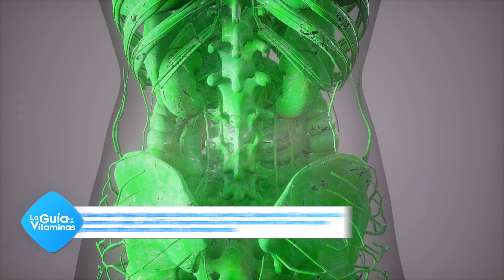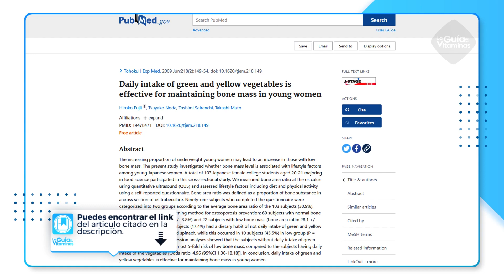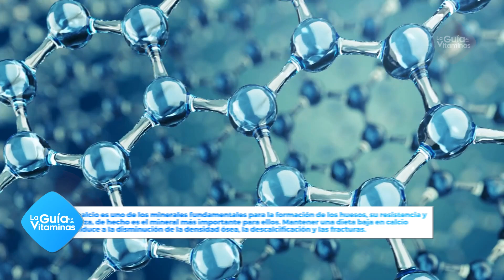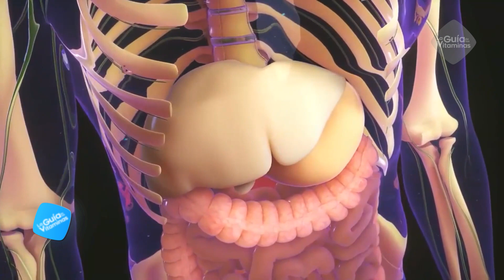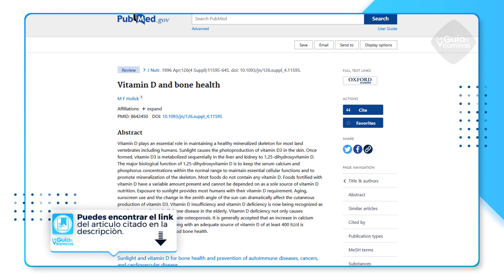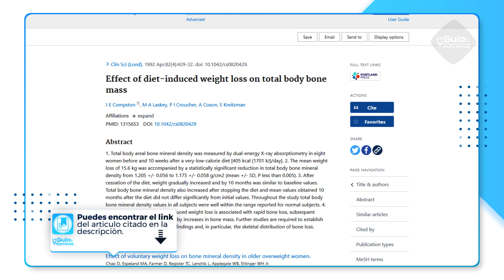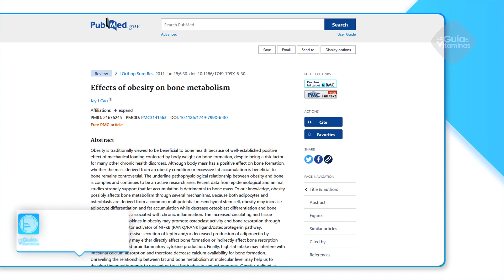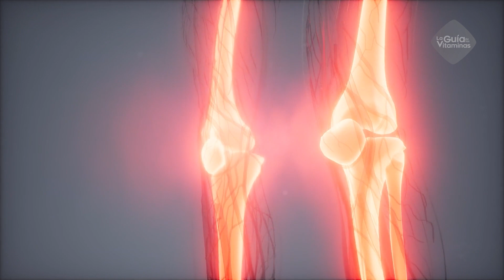10 consejos para mantener huesos fuertes y sanos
Los huesos son la estructura que da forma y soporte a nuestro cuerpo, ¿Pero sabías que los huesos se van construyendo y regenerando constantemente? Sí, desde el nacimiento hasta los 30 años de edad los huesos se van formando, desarrollándose y adquiriendo fortaleza, luego de los 30, el proceso continúa pero de forma más lenta e incluso puede comenzar un proceso degenerativo.

Según la cantidad de masa ósea que hayas logrado durante tu juventud, dependerá la resistencia y densidad de tus huesos durante tu vejez, de allí la importancia de mantenerlos fuertes para garantizar su resistencia y prevenir afecciones como la osteoporosis. Hoy te mostraremos Cómo tener huesos fuertes y sanos: 10 tips, para que tengas una estructura ósea resistente a todo.